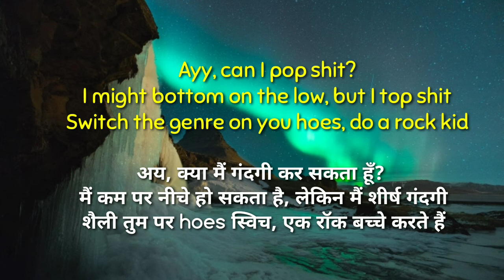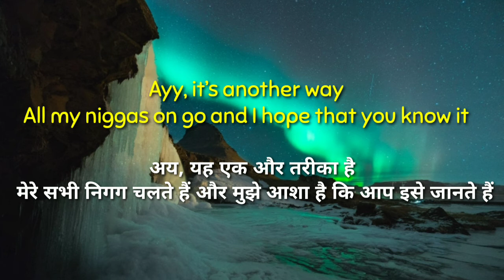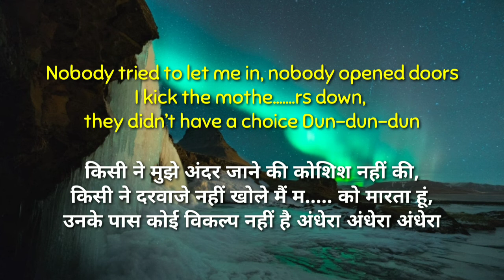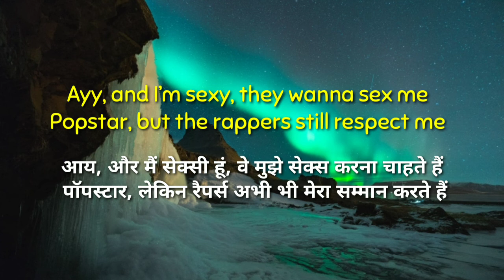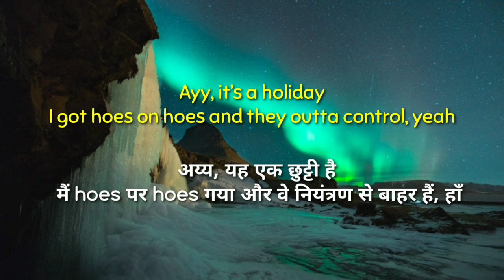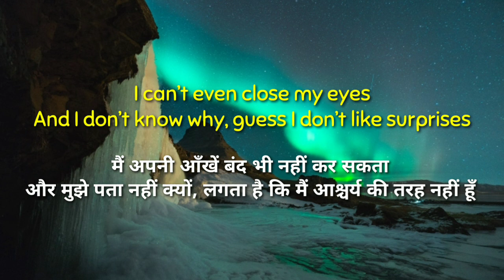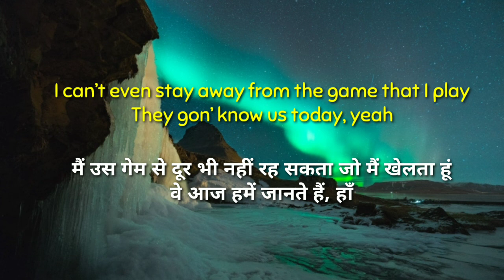Holiday - Lil nas X | Holiday lyrics | Holiday in hindi | Holiday song in hindi | Ropo lyrics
Lyrics :-
I got hoes on hoes and they out of control, yeah
Ayy, it's another way
All my niggas on go and I hope that you know it
Ayy, can I pop shit? (Pop, pop, pop)
I might bottom on the low, but I top shit (But I top shit)

I got the biggest damn song, fuck the charts, sis, I don't need 'em
Bitch, even if I started floppin', there'd be fashion
Poppin' up in movies, ain't no Nasy, bitch, it's Ashton
Man, I snuck into the game, came in on a horse
I kicked them motherfuckers down, they didn't have a choice
Ayy, and I'm sexy, they wanna sex me

ignore it :-
Holiday
Holiday lyrics
Holiday lyrics in hindi
Holiday hindi
Holiday song in hindi
Holiday lyrics hindi
Holiday hindi Version
Holiday Indian Version
Holiday Lil nas X
Holiday Lil nas X song
Holiday Lil nas X song in English
Holiday Lil nas X song lyrics
Holiday Lil nas X lyrics
Holiday Lil nas X in hindi
Holiday Lil nas X hindi
Holiday Lil nas X hindi Version
Holiday Lil nas X Indian Version
Holiday Lil nas X song in hindi
Holiday Lil nas X song lyrics in hindi
Holiday Lil nas X lyrics in hindi